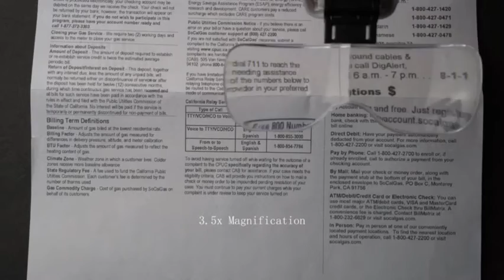Headband Magnifying Glass Kanta Pembesar Head Magnifier with LED Light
See Small Things Better at Night
It enhances your vision greatly and with it,you don't have to be very close to the small item to see it.There are 5 interchangeable lenses to choose from.

H5 Degrees Lens
The surface of our lens are strong and hard as it has been strengthened to reach the hardness of H5 degree. The lens would not be easily broken or scratched under normal situations.With the eyeglass cleaning cloth(included in the package), You can use the water to clean any dirt or stain and dry the lens with tissues

Interchangeable Headband
You can either use the side temples which is like the arms of traditional spectacles,or replace them with the elastic and adjustable head strap.Both options can make the magnifier stay in the right place and ensure that it would not fall off easily.If you need to wear this magnifier for a long time, it is advised to use the headband for comfort.The elastic headband strap could be attached and removed through pressing the buttons at the bend of the glasses legs.

Features of our LED Head Magnifier

1.0X, 1.5X, 2.0X, 2.5X and 3.5X magnification power
5 Detachable magnifying lenses
Powered by 3 AAA batteries (Not Included).
Product Material: acrylic lenses + ABS + metal
Magnifying Glass Size: 95 * 42mm
Frame Size: 222mm * 145mm * 65mm

Magnification and Field of View
1. Magnification 1.0X Field of View 555mm
2. Magnification 1.5X Field of View 381 mm
3. Magnification 2.0X Field of View 278 mm
4. Magnification 2.5X Field of View 183 mm
5. Magnification 3.5X Field of View 156 mm

Package Contains:
1 * Handsfree Reading Headband Magnifier
5 * Acrylic lenses: 1.0X, 1.5X, 2.0X, 2.5X, 3.5X
1 * Glasses storage case
1 * Elastic band
1 *Cleaning cloth
1 *English user manual
Wide applications for home,offices and workshops
This head mount magnifier is not only a outstanding option for hobby enthusiasts who like tiny things art and craft,but also a excellent choice for those who need to do detailed small items project.
For book worms,It is ideal for reading books,magazines,newspapers and other papers with small prints.
For DIY beauty art lovers,It allows you to do beauty art at home without eye drain.You can use it for eyelash extension,nail dry,manicure,etc.
For those who like fine needle work and embroidery,such as cross stitch and sewing,it meets the basic magnification need.
For those who need to repair delicate small things,including the electronic products,watches and jewelry, it does a great job to make the tiny gear more visible.